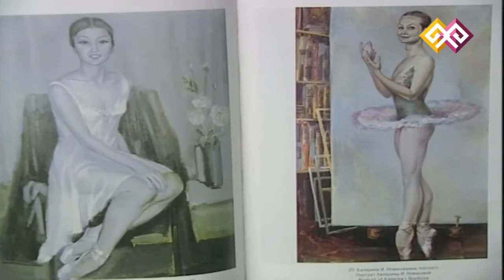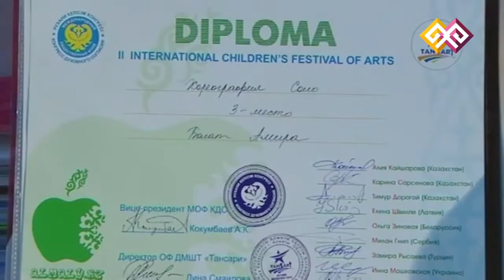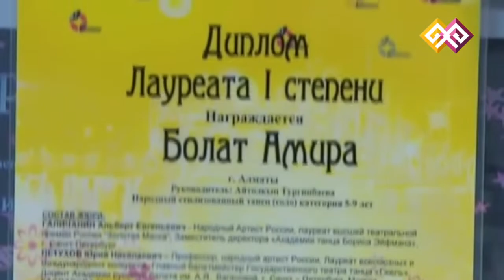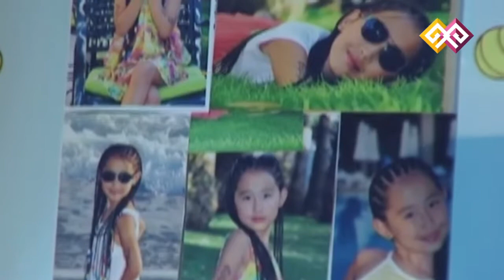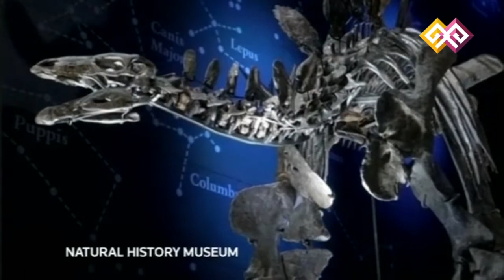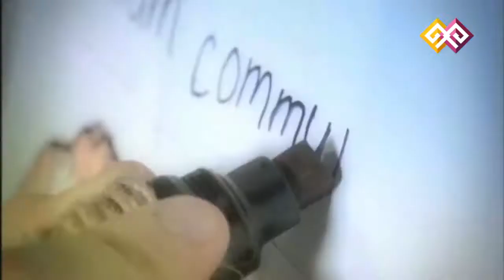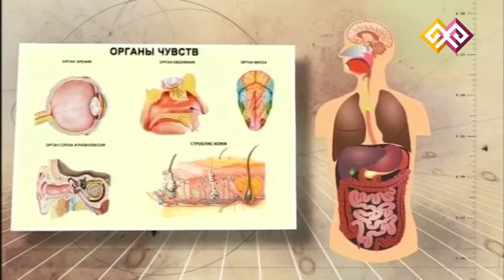"Қайырлы таң" 15.12.14 (00213)